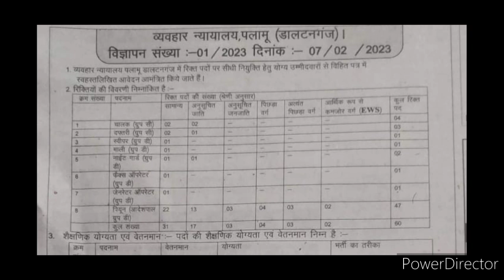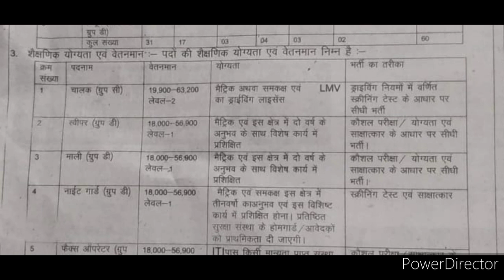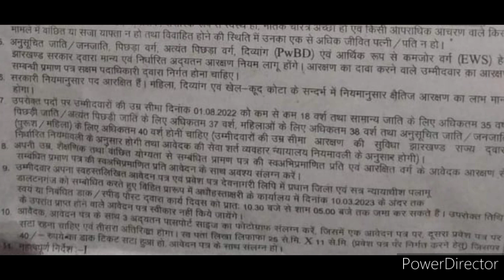झारखंड जिला स्तरीय नई नियुक्ति बड़ी अपडेट|24 जिलों से निकली भर्ती आवेदन शुरु जल्द आवेदन करें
B.ed रोनेलगेजानेंक्याहुआB.edकरनेवालोकेसाथ
Jtet notification2022
Jssc jpsc teacher nikitaeducation jo today#newstoday#latestupdatejtet